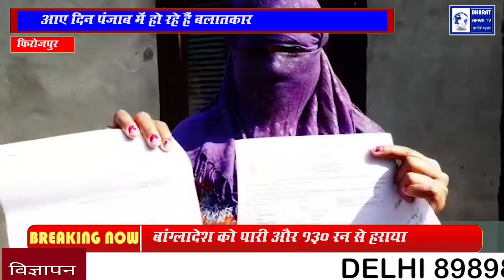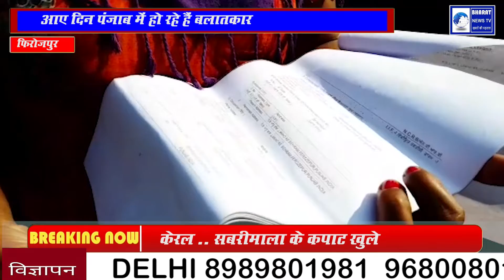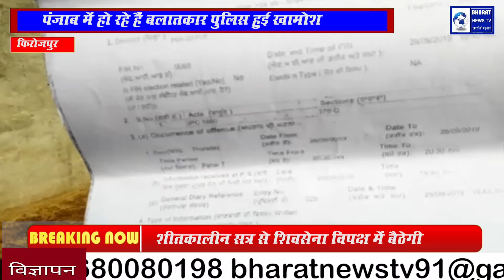punjabnewsफ़िरोज़पुर में पुलिस मीडिया के साथ कर रही है बदसलूकियां